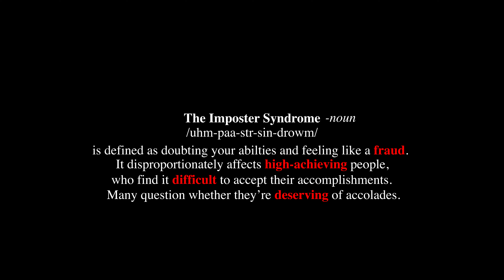The Imposter Syndrome: A Short Film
All day film challenge! Special thanks to Ethan Schipp for making this passion project possible. We storyboarded, scripted, filmed, and edited this short film all in one day. Hope you guys enjoy